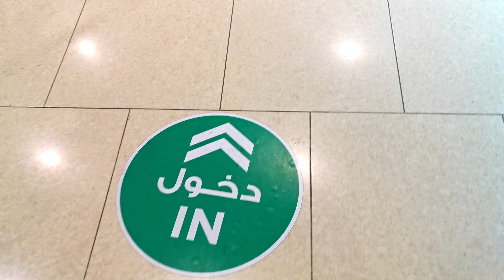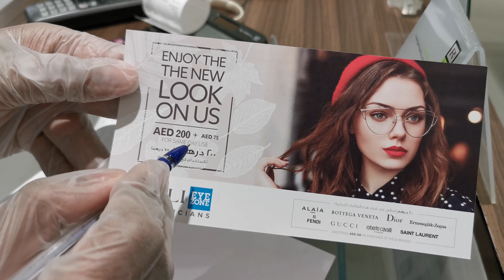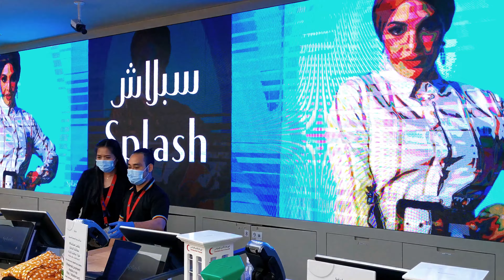Sharjah 18 June 2020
In this video I'm showing:
1. Al Wahda Street 0:17
2. City Centre Sharjah 3:07
3. Dollar Plus Gift Shop 4:15
4. Trendy Time (Watch Shop) 6:15
5. Splash Fashion 8:31
6. Carrefour City Centre 9:34
7. Al Khan Street 10:31